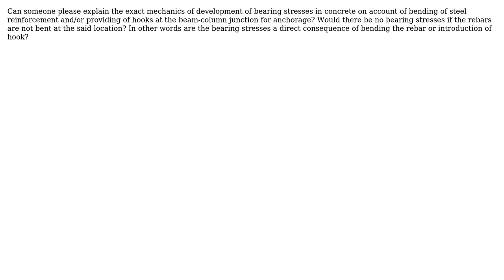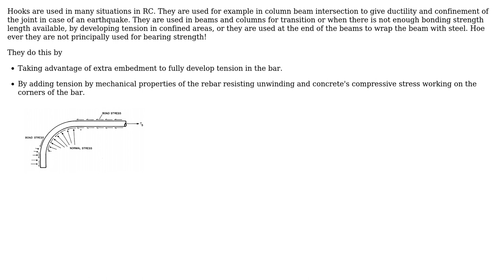Engineering: How do hooks/bends cause bearing stresses in reinforced concrete?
With thanks & praise to God, and with thanks to the many people who have made this project possible! | Content (except music & images) licensed under CC BY-SA | Music | Images & others | With thanks to user kamran user aNONYMOUS SHAHMAN and the Stack Exchange Network Trademarks are property of their respective owners. You are responsible for your own actions.